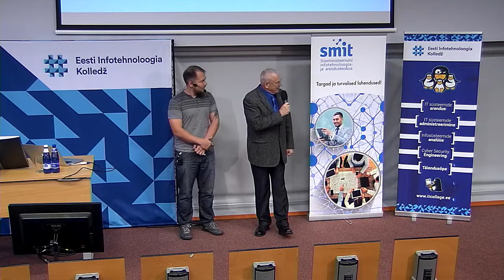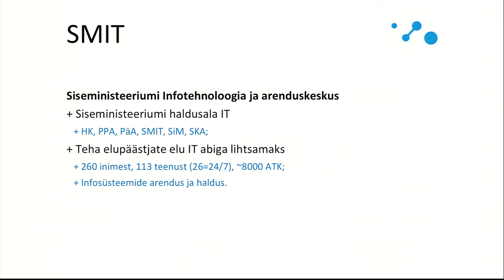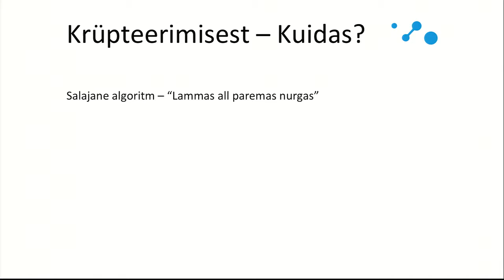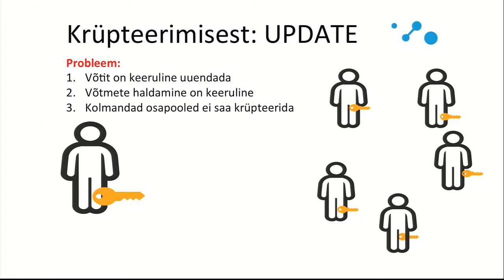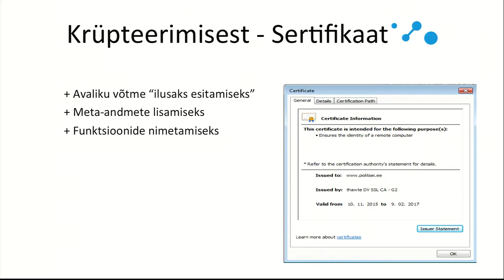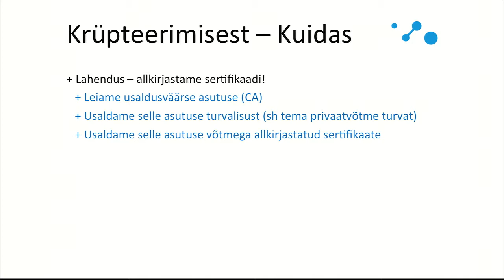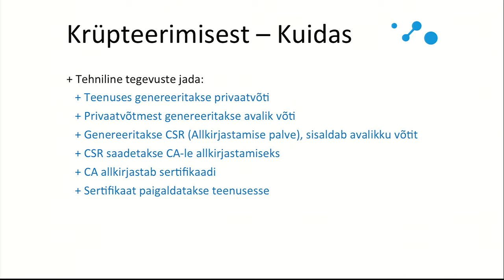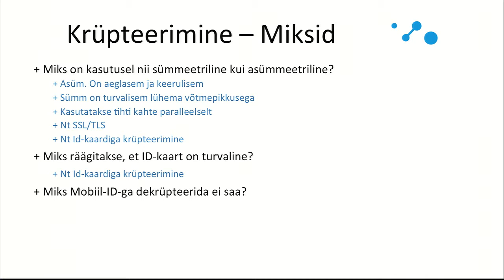Tiit Hallase avalik loeng Eesti Infotehnoloogia Kolledžis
18. oktoobril 2016 kell 13.00 peab IT Kolledžis küberturvalisuse kuu raames avaliku loengu krüptograafiast IT Kolledži X lennu vilistlane, Siseministeeriumi infotehnoloogia- ja arenduskeskuse (SMIT) infoturbeosakonna juhataja Tiit Hallas.